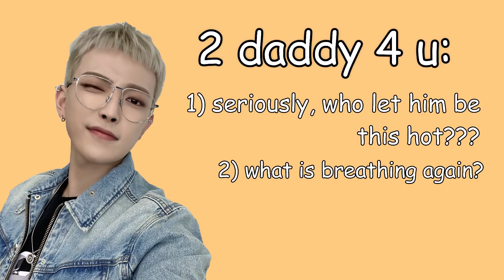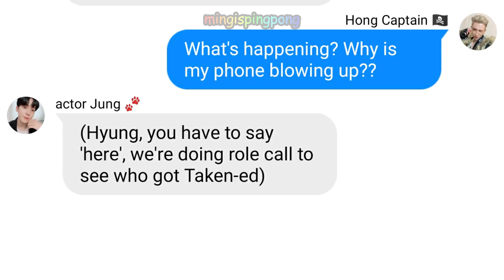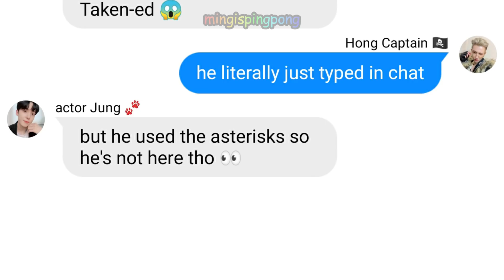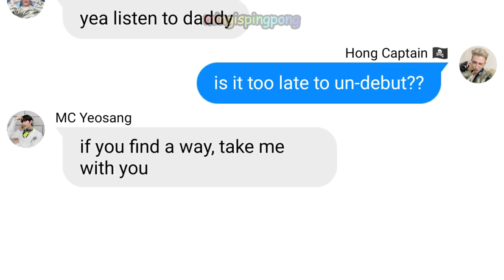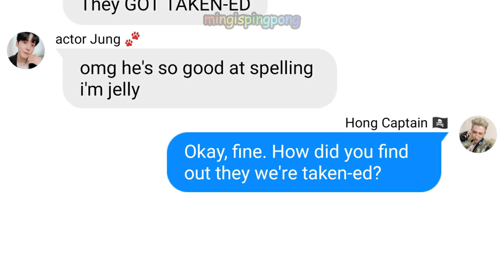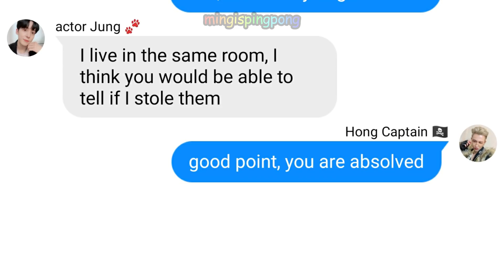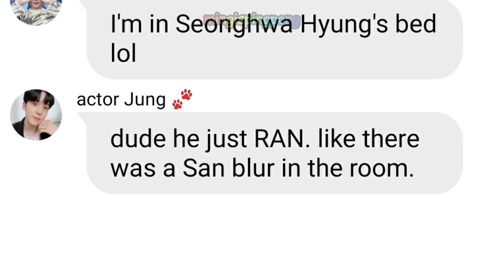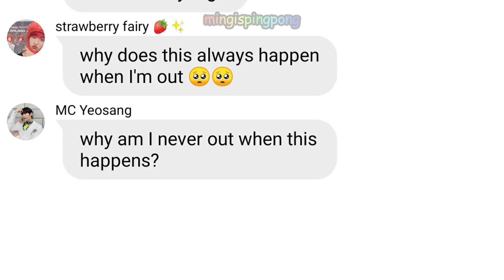Ateez texts - ThE oNe WhErE sAnNiE's PlUsHiEs ArE tAkEn-Ed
I'm alive. I know, I'm surprised too. Hope you enjoy the video 💖🤡

sorry i've not really been active on my channel much lately, there has just been a lot of stuff happening in my life. i hope you all are doing well
(づ￣ 3￣)づ

I'll try be move active in the future but it might be a week or so until I'm back on track with everything (〒▽〒)

I'll just go back to writing fanfiction in the corner now ( ﾉ ﾟｰﾟ)ﾉ